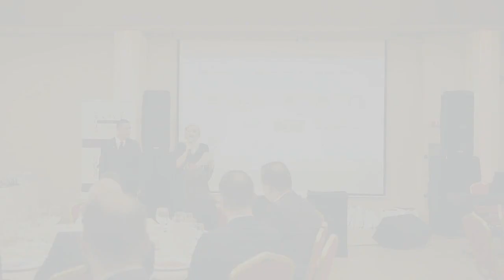Discurs Ramona Bulcu - Gala Excelentei in Mediere 2016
Discurusul doamnei Ramona Bulcu - Procuror, Reprezentant al Parchetului de pe lângă Înalta Curte de Casaţie şi Justiţie